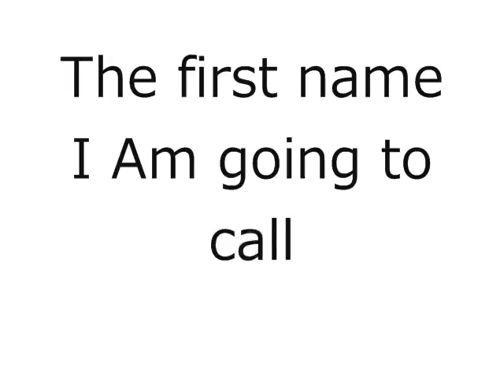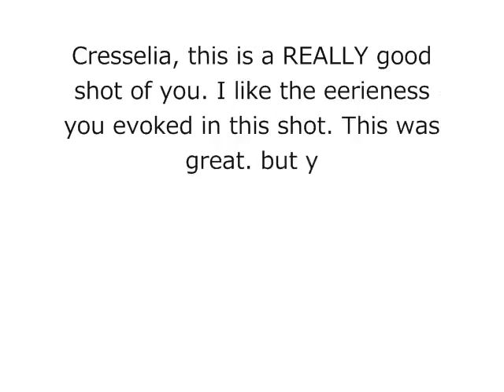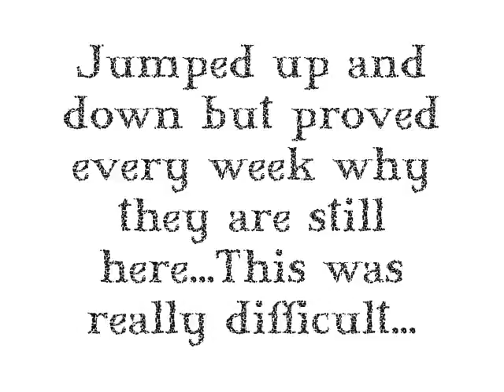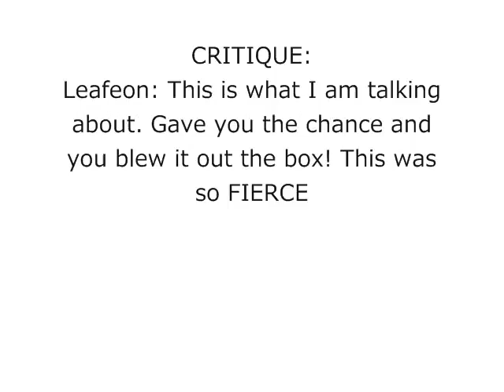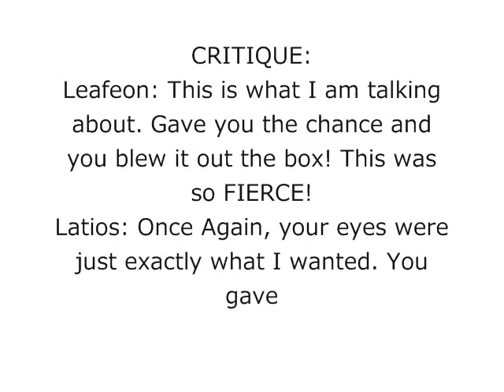Fantasy Pokmon's Next Top Model Episode 12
THE TOP 5 Become the TOP 4